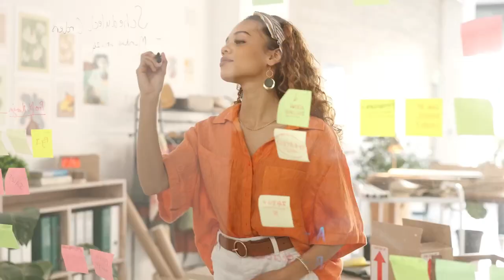TEMA1 Teorías de la motivación y su relación con la gamificación